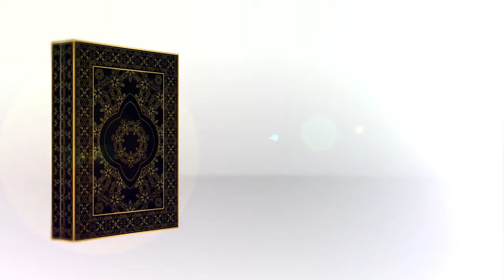Quran Ka Paigham Lecture 13 By Khalid Mehmood Abbasi || Nwaa Studios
Quran ka Paigham lecture 13 by Khalid Mehmood Abbasi. This lecture brief about Surah Hiz e Azeem part number 2. Allah is the creator of the entire universe. He knows everything. We must have to follow the instructions of Allah. The Khalid Mehmood Abbasi explains the story of two youngsters who are coming to the court of the king. There are some unbelievers on that court. The youngster said Allah is one there is no one except Allah. We must follow the instructions of Allah. This lecture specially for the young generation, and we hope it change the life of everyone.

Join Our Whatsapp Groups for Daily Videos:

✅ Nwaa Studios Short Clips